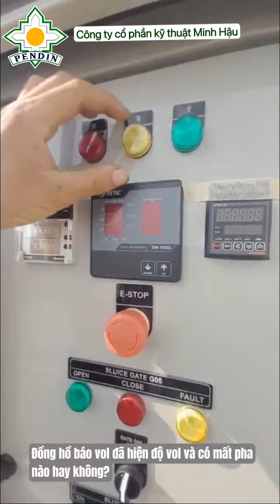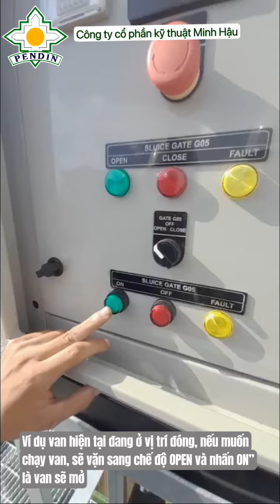Hướng dẫn vận hành đóng mở tủ điện PENDIN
Công ty cổ phần kỹ thuật Minh Hậu hân hạnh giới thiệu hướng dẫn vận hành đóng mở tủ điện van cửa phai
CÔNG TY CỔ PHẦN KỸ THUẬT MINH HẬU (PENDIN).
P2503, tháp B, toà Paragon, số 181 Trần Quốc Vượng, Cầu Giấy, Hà Nội